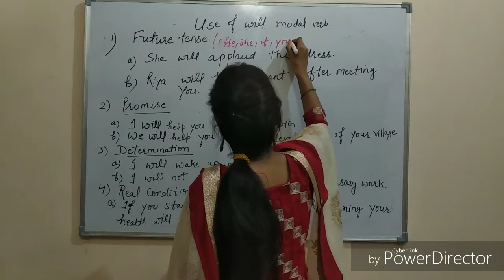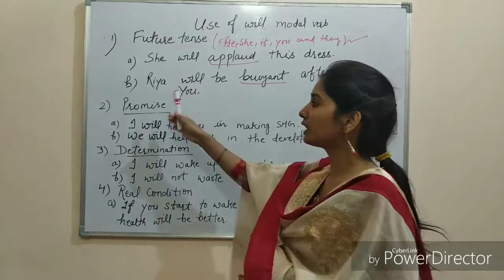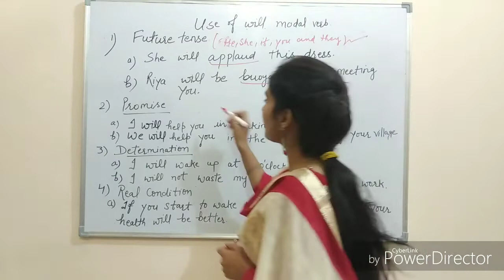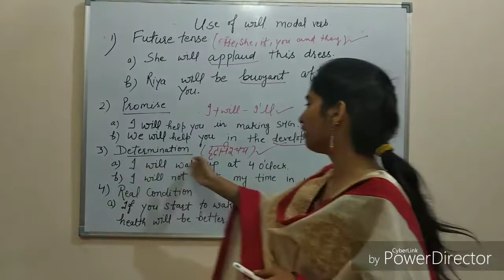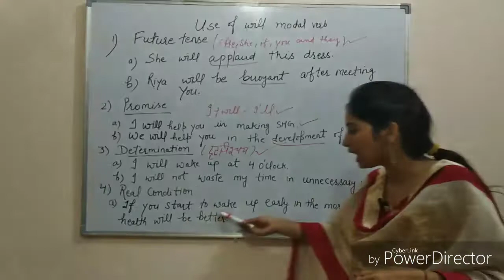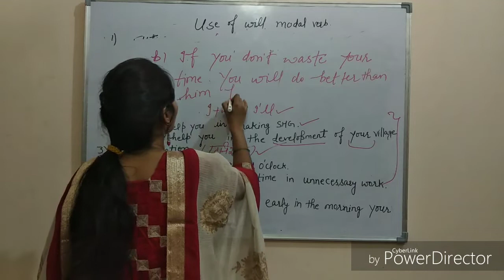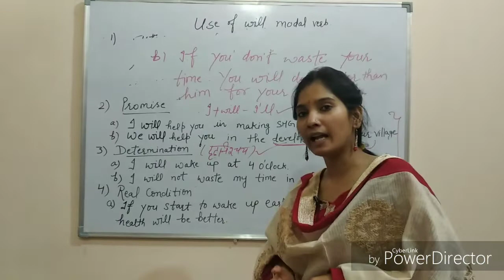Will||Use Of Will Modal Verb||Auxiliary Verb| willmodalverb| 2018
Will modal verb is explained by me in this video.

34. Exercise-9.1, Question-1 and 2, Class-10th